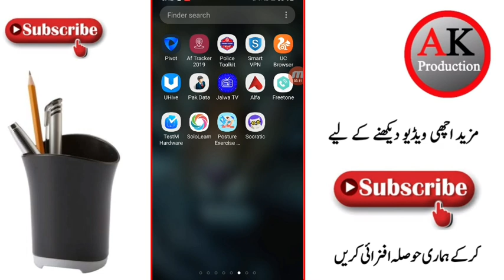How To Mobile Register New Tricks 2019 || PTA New Update 2019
How To Mobile Register in Any Franchise 2019

Your Quarry

Hi Guys My Self '' Raja Kashif " and You'r Watching " AK Production  " YouTube Channel in this Channel you will learn about Life Technology, Internet, Social Media, Mobile Application, Software, Gadgets Review, Unboxing, YouTube Courses, Google Adsense related much more DISCLAIMER: This Channel DOES NOT Promote or encourage Any illegal activities , all contents provided by This Channel is meant for EDUCATIONAL PURPOSE only .